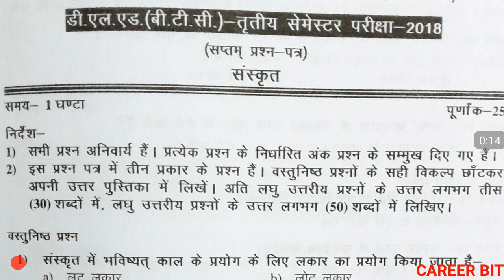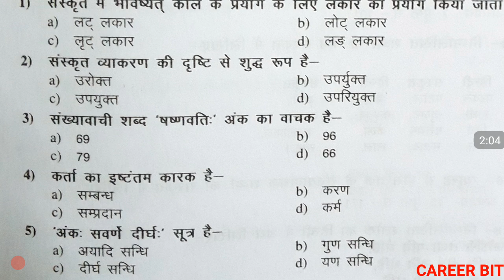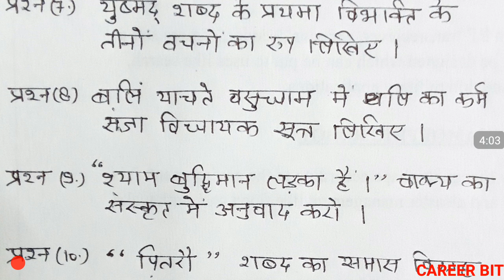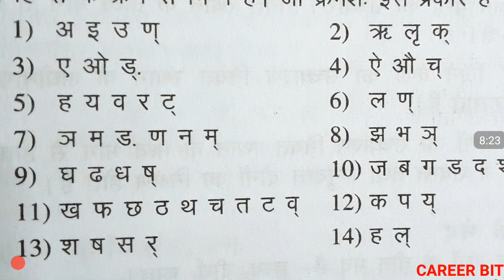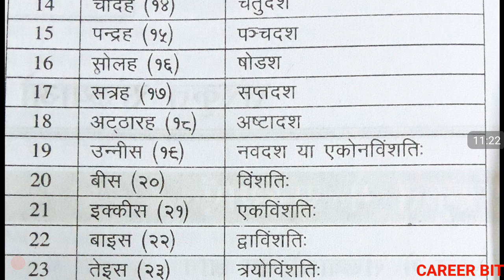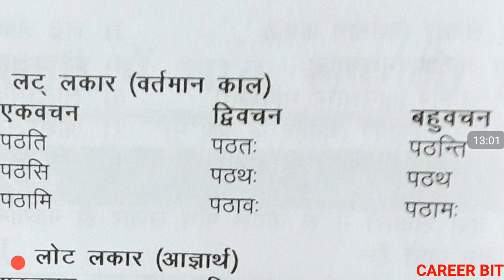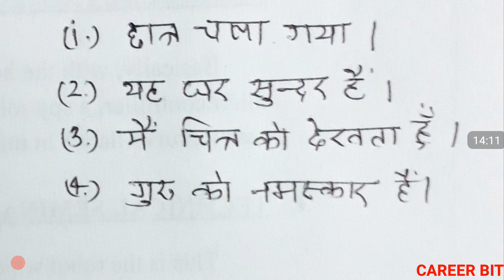DELED 3RD SEM SANSKRIT PAPER | DELED THIRD SEM SANSKRIT PAPER FULL SOLUTION